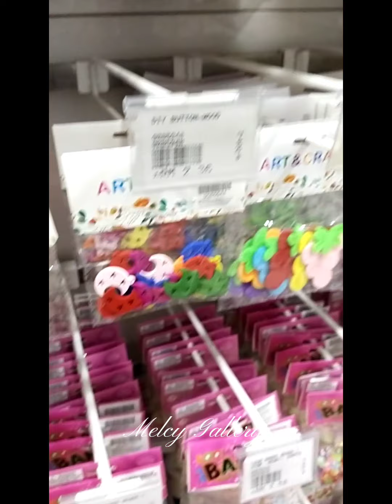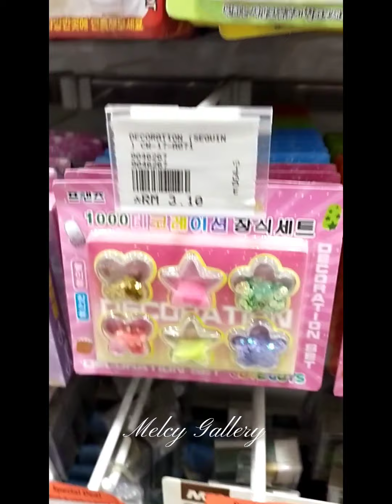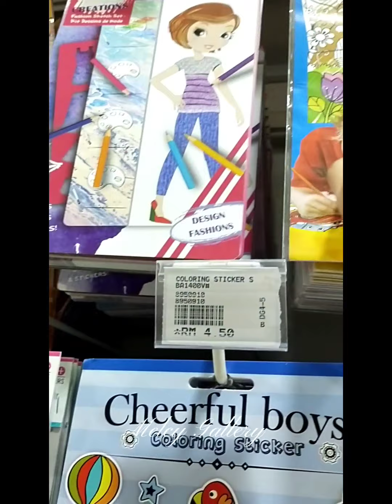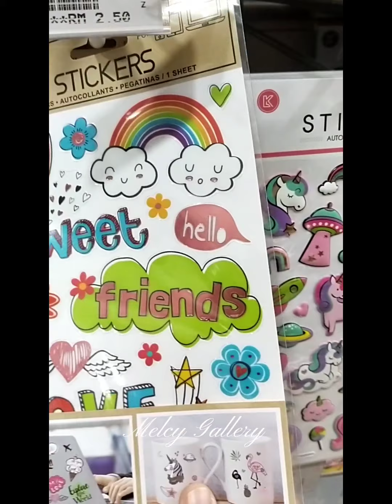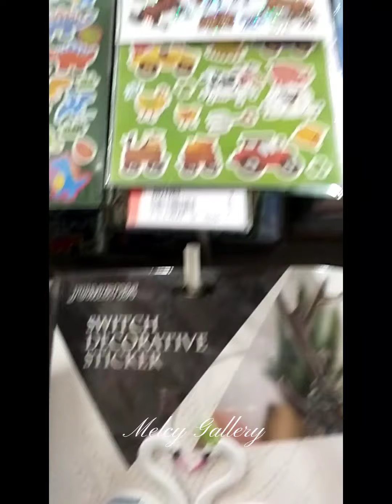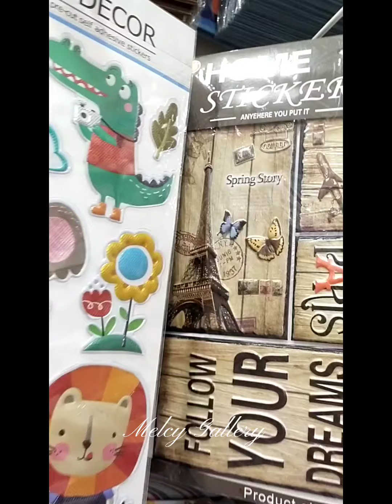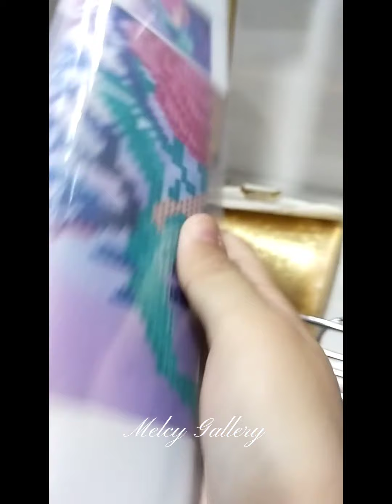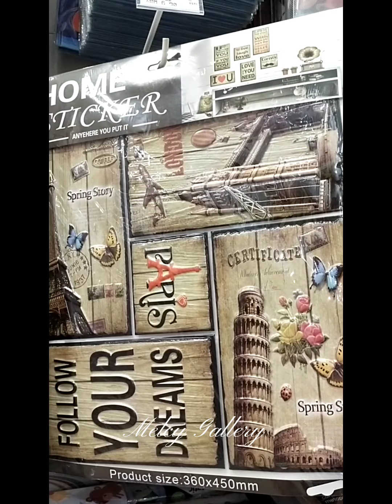Idea dekorasi kraftangan//Mr.Diy